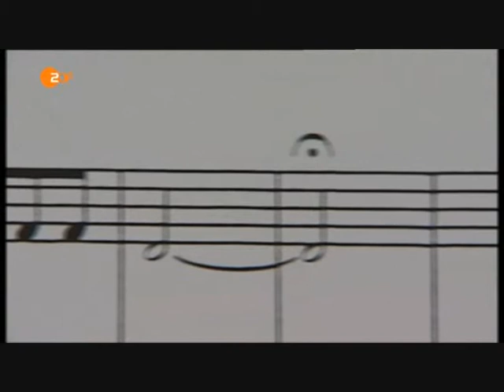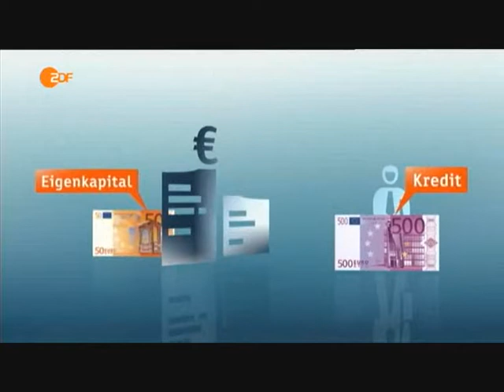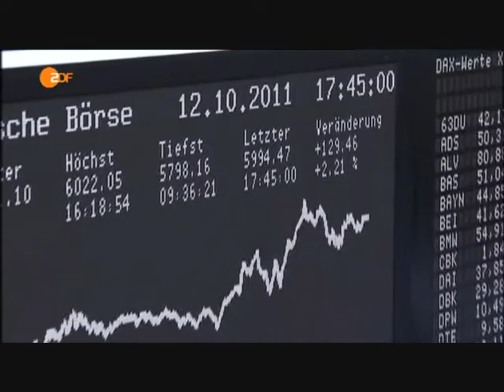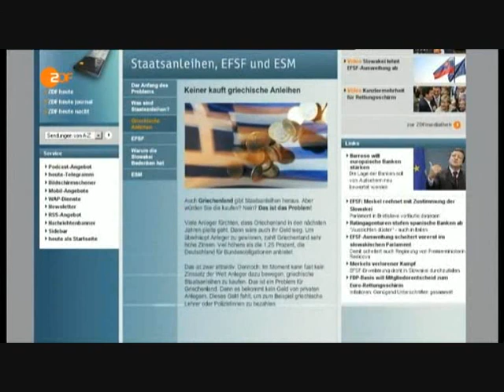Bankenrettung reloaded - 12.10.2011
Neues Spiel, neues Glück und täglich grüsst das Murmeltier .